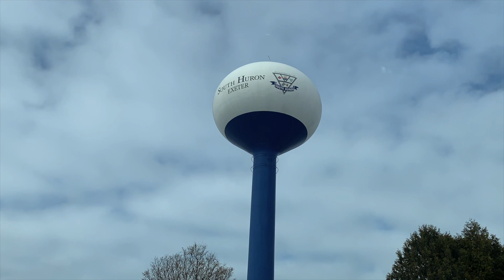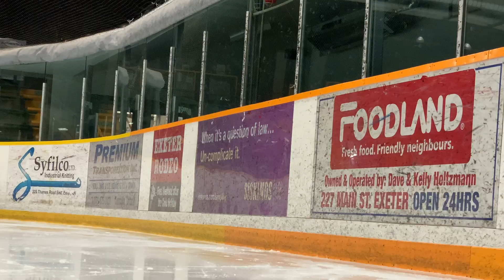Are you a Snap show?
In this week's video we find out if you are a snap show or if you have great composure. We also sit down with a very talented young goalie, Bry Baker and find out how she got to this level and where she wants to take her hockey career.